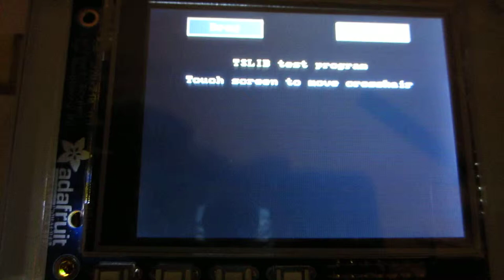Uitproberen van de Raspberry Pi met de PiTFT touchscreen (3)